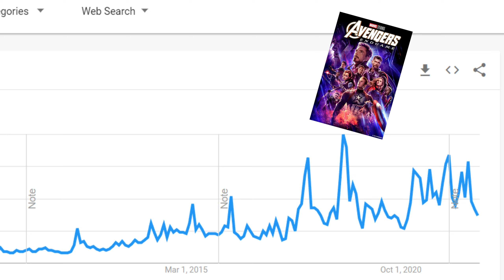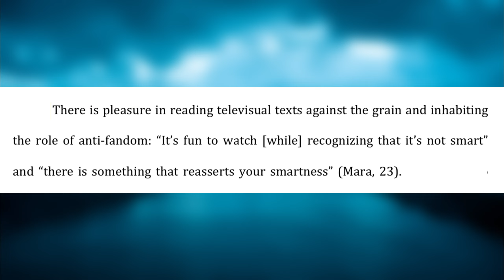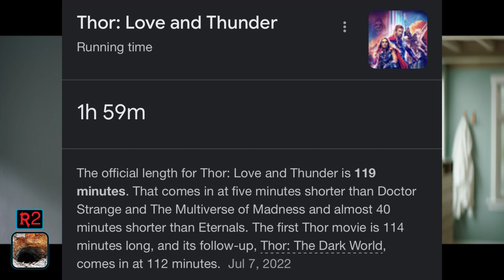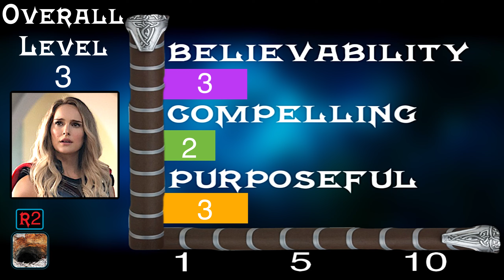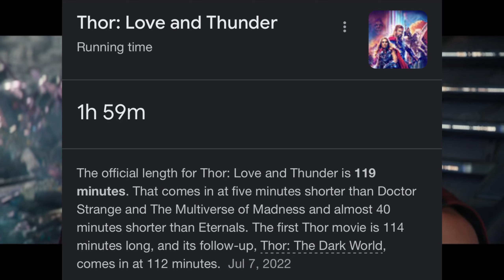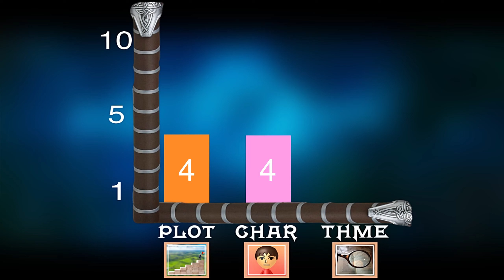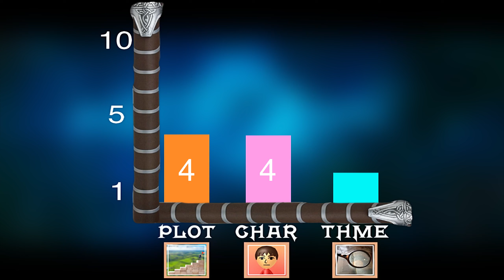The MCU is more POWERFUL with mediocre movies: Thor: Love and Thunder Critique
The MCU is falling apart and Thor Love and Thunder is helping it. I am MartheMaven and this is my Thor Love and Thunder reaction in the form of a video essay/critique. I make content similar to Dumbsville, The Critical Drinker and Schaffrillas Productions. This video also covers how bad movies make Marvel, The MCU more popular. I hope you enjoy this video.